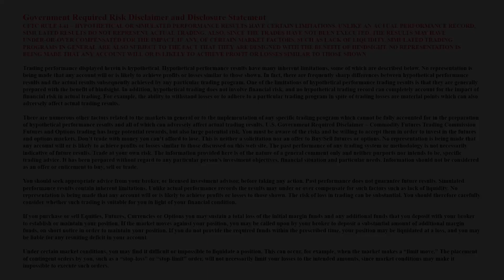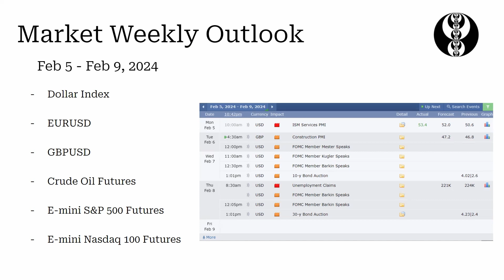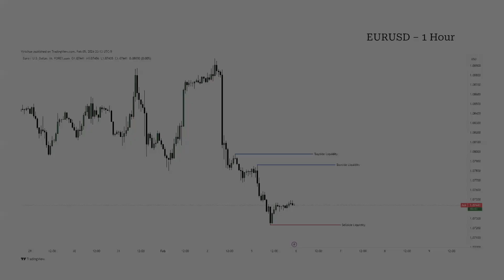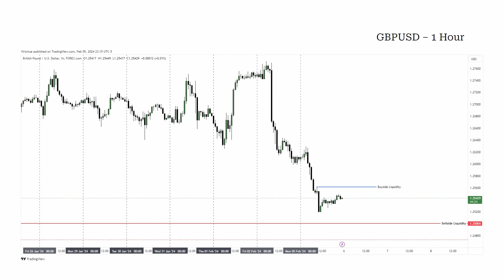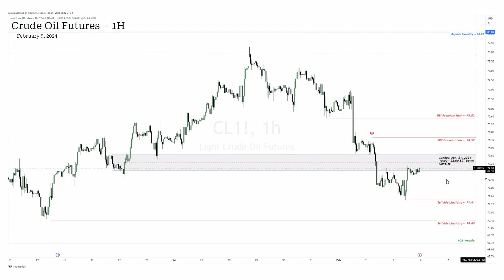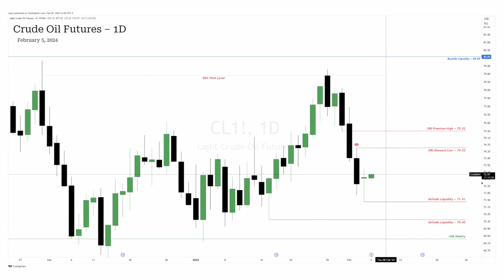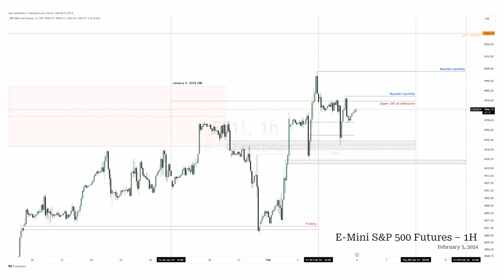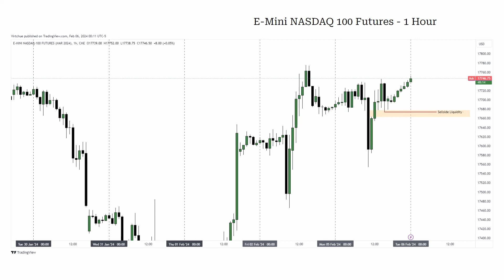ICT Students' Weekly Outlook! | Forex and Futures | February 5, 2024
Any comments or suggestions are welcome.

This series is intended as a living documentary on our trading journeys. Thanks for joining and listening to our unique paths as traders.

The content discussed and displayed is not constituted as financial advice. Please do your own research before engaging in any market speculation of your own. All trades and trade ideas are executed on a simulated platform. The trading performance displayed herein is hypothetical.

Any video requests on market topics you want me to cover?

Everything In This Video Is Possible Because Of @InnerCircleTrader!

Thank You @InnerCircleTrader!